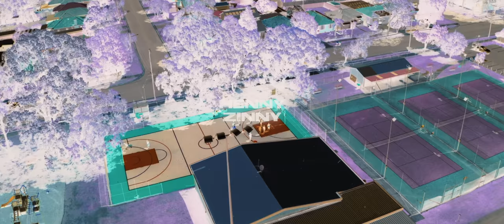Henny x Zinny - Watchin Me (Official Music Video)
Produced By - Sygotbeatz & Slade
Mixed By - Slade
Mastered By - Chunkyluv
Directed & Filmed By - Aaron Bull